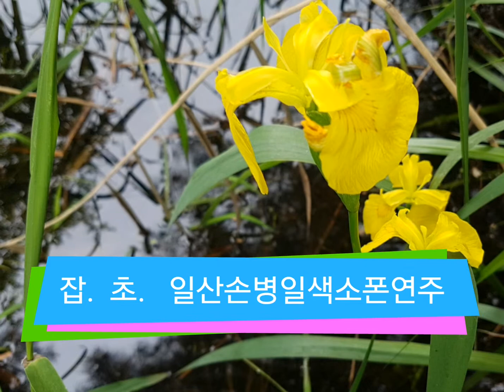잡. 초. 일산손병일색소폰연주 010-9875-3647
밴드명을 검색해 가입할 수 있습니다.
From 손병일